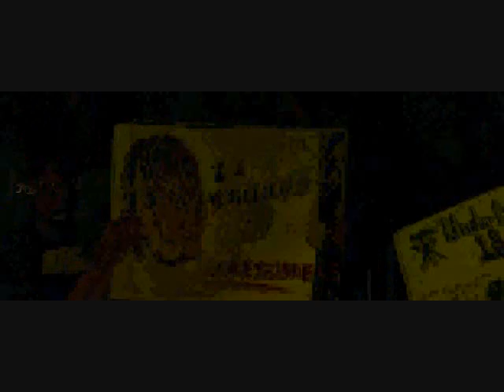WWE Superstars:Goldust vs. William Regal 09/23/2010